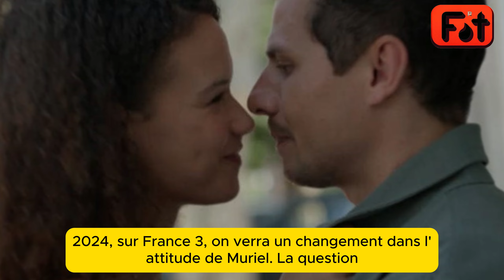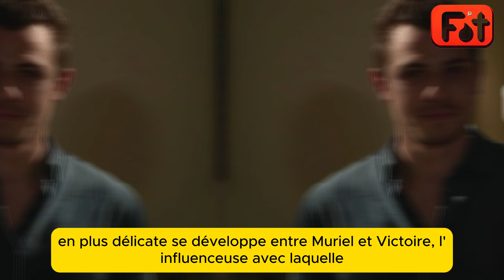[USGS Fr.3] Le triangle amoureux entre Muriel, Eliott et Boris!! Victoire sème la discorde ?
Dans cette vidéo, nous décryptons l'une des intrigues les plus captivantes d'*Un si grand soleil* en octobre 2024. Muriel, le bras droit d'Élisabeth Bastide, se retrouve plongée dans un triangle amoureux complexe avec Boris et Eliott. Alors qu'une relation se développe entre Muriel et Boris, une tension croissante s'installe entre Muriel et l'influenceuse Victoire, déclenchant des sentiments de jalousie. De son côté, Eliott découvre l'infidélité de Muriel, ce qui pourrait mener à la rupture. Quel sera l'avenir de ce trio explosif ? Découvrez tout dans cette vidéo et restez connectés pour suivre l'évolution de cette intrigue passionnante !